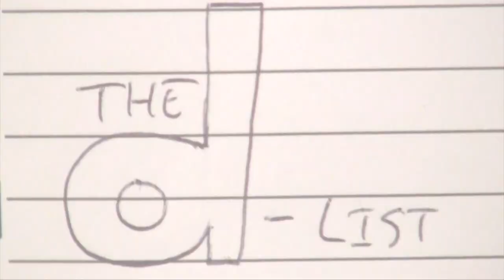Revisiting My 30 Favorite Songs from Off Book: The Improvised Musical Podcast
Zach Reino and Jessica McKenna improvised a musical for 300 weeks in a row. Which numbers were my favorites?

Deleted entries! The songs that ALMOST made the list!

0:00 Intro
2:17 Number 30
3:51 Number 29
5:30 Number 28
7:22 Number 27
10:04 Number 26
12:07 Number 25
15:09 Number 24
16:59 Number 23
19:32 Number 22
21:33 Number 21
23:56 Number 20
26:13 Number 19
28:34 Number 18
30:36 Number 17
32:23 Number 16
34:36 Number 15
36:46 Number 14
39:11 Number 13
41:28 Number 12
43:15 Number 11
44:54 Number 10
46:37 Number 9
48:44 Number 8
51:07 Number 7
53:05 Number 6
55:12 Number 5
57:07 Number 4
59:28 Number 3
1:01:46 Number 2
1:04:51 Number 1
1:07:38 Conclusion